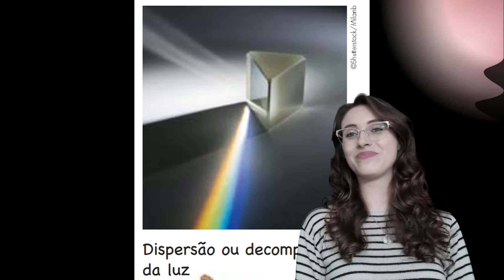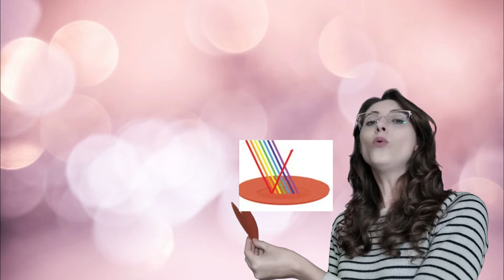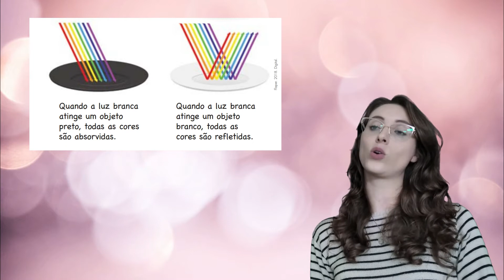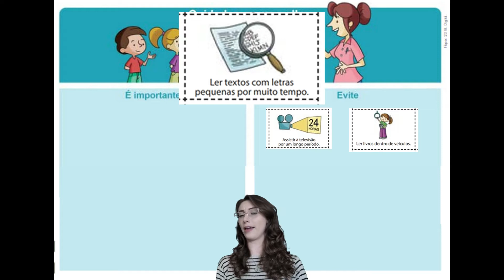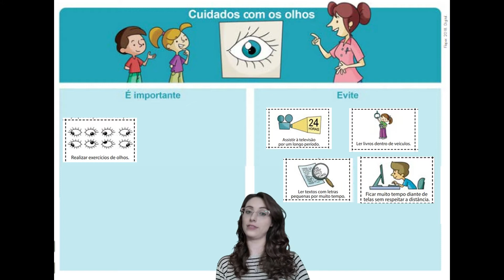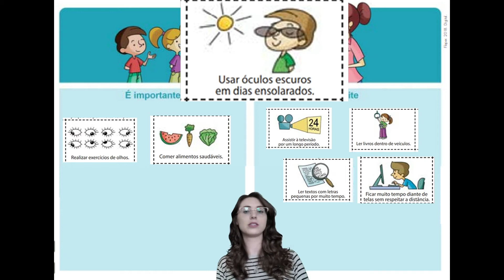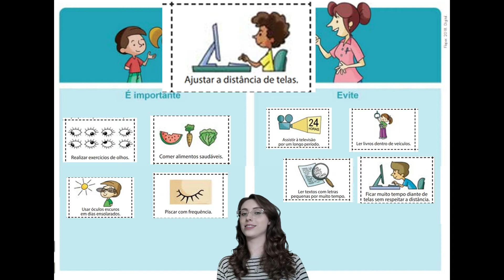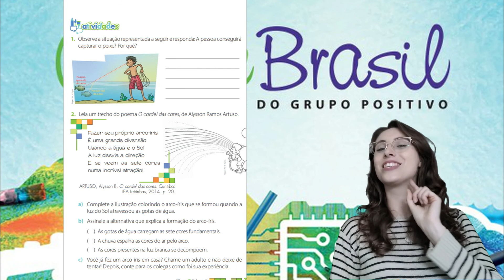3º ano - Ciências - Vol 4 - Cap 8 - Aula 12 - Luz e Cores